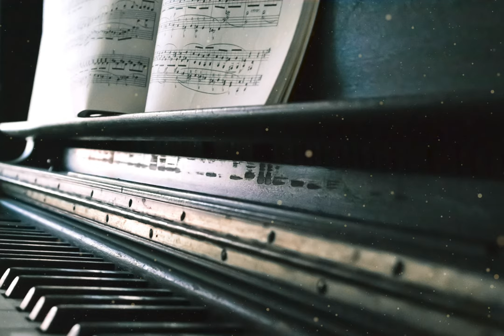Worried Piano(Sunibsbeatz)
All of these instrumentals are produced by SunibsBeatz.